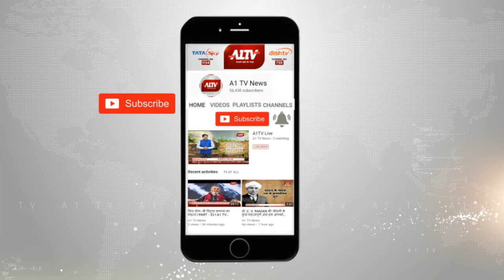ATM से लाखों रुपये पार ! | A1TV